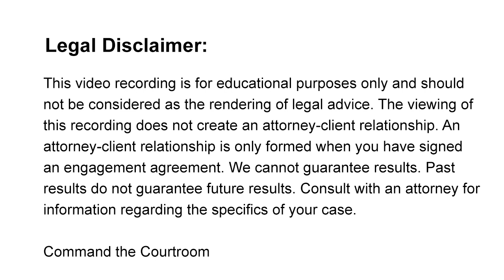How to Prepare for a Custody Hearing About Alcohol & Drug Tests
How do you prepare for a custody hearing when it is regarding one of the parents' issues with drugs and alcohol.

💬Get INSTANT access to your Best Interest Checklist by chatting with me

⏱️Join Wendy Hernandez every MONDAY at 6:30 p.m. MST for COMMAND THE COURTROOM LIVE!

YouTube obviously is a public forum and so anything that you say on here is not confidential.  We do not have an attorney-client privilege.  You always have to check the rules in your jurisdiction, whether that's a state, another state or another country.  I'm an Arizona Attorney.  I'm only licensed in Arizona.  You need to be aware of that I'm not providing legal advice.  You have to have a relationship with an attorney to have that attorney-client privilege and so that would require with you to meet with that person and sign a retainer agreement.